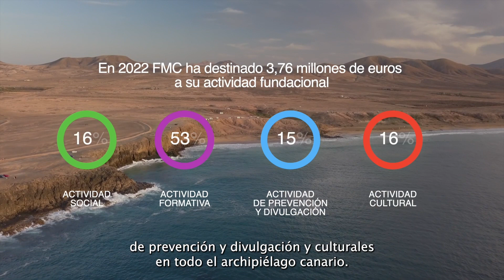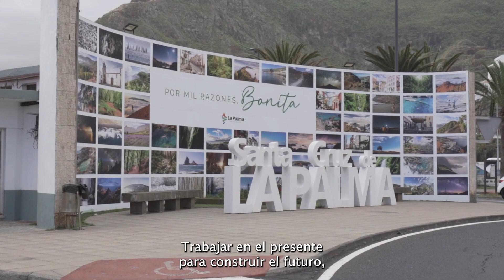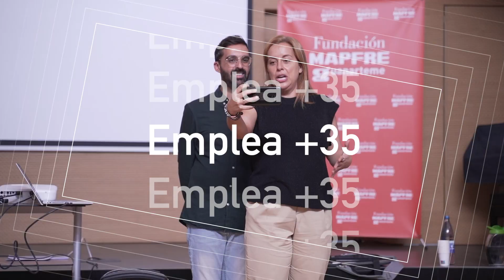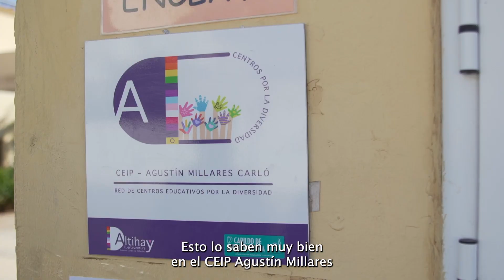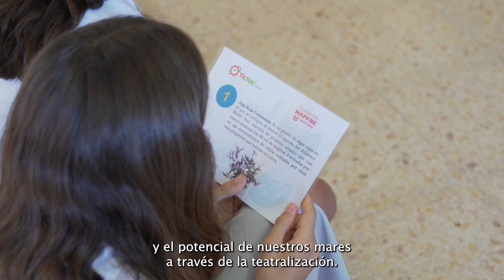Reinventando el Futuro Contigo. Anuario 2022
Cada momento que vivimos es un nuevo comienzo. 2022 ha sido un año repleto de esos momentos de evolución y crecimiento para reafirmar aún más nuestro compromiso con Canarias. Seguimos compartiendo contigo nuestra alma, esencia y valores, y para celebrar casi cuatro décadas juntos, ahora, somos Fundación MAPFRE Canarias.
Dicen que reinventarse es como nacer de nuevo, pero con más experiencia. En la Fundación nos comprometemos a seguir reinventándonos cada día y las veces que haga falta. A acompañarte cuando nos necesites, y a poner nuestro corazón, esfuerzo y experiencia en cada uno de los instantes que vivamos juntos.

Fundación MAPFRE Canarias, reinventando el futuro contigo.